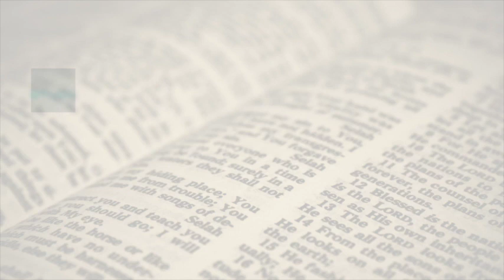Bible Study - 03-08-2023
"Battling The Spirit Of Unbelief Through Patience"